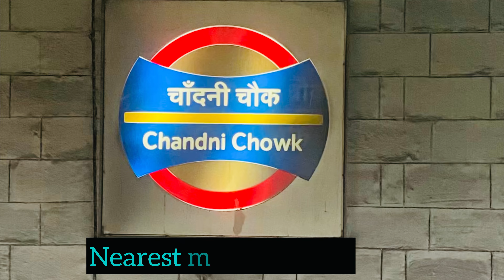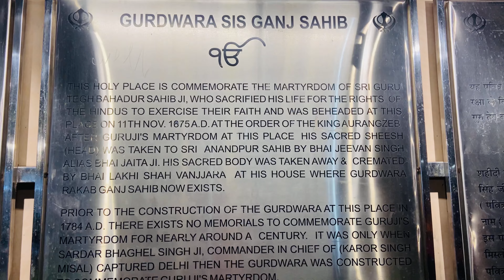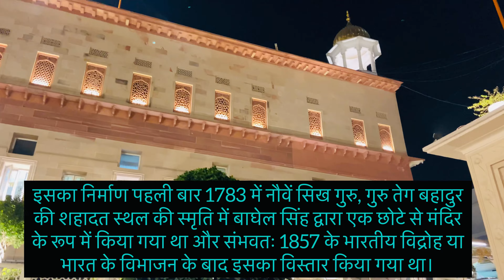Gurudwara Sis Ganj Sahib Delhi | गुरुद्वारा सीस गंज साहिब दिल्ली | ਗੁਰਦੁਆਰਾ ਸੀਸ ਗੰਜ ਸਾਹਿਬ ਦਿੱਲੀ